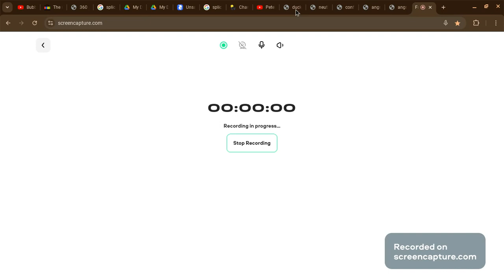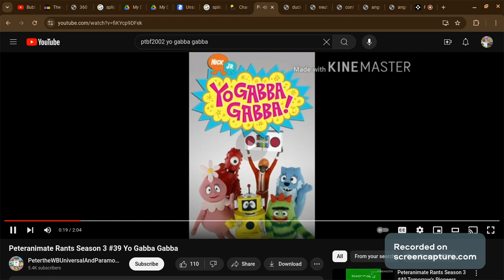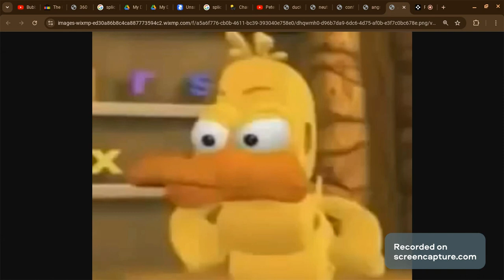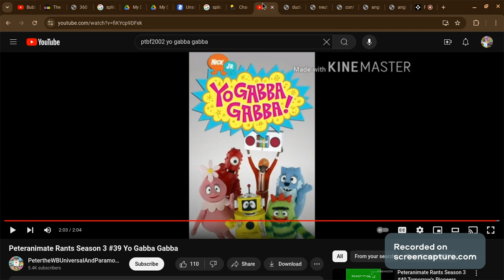Heather's Commentaries: The Worst Yo Gabba Gabba! rant i've ever seen.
Character I Used: Duck(WordWorld)